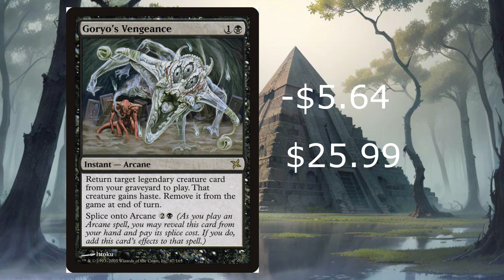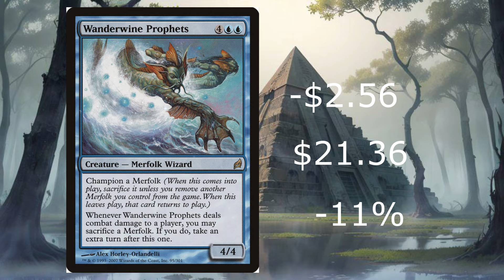Magic the Gathering Cards Decreasing Price Episode #21 - May 8th 2024